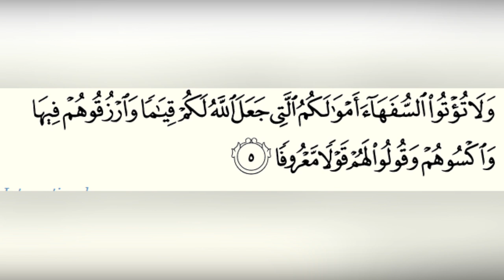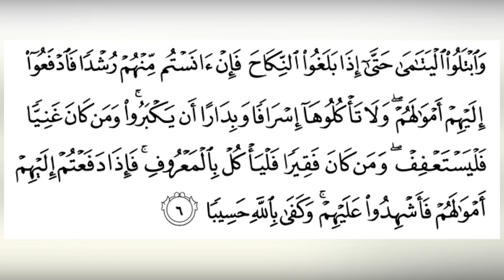(Cashirka 58-aad) Sheekh Cabdi Xayi iyo Qur’aanka Kariimka.